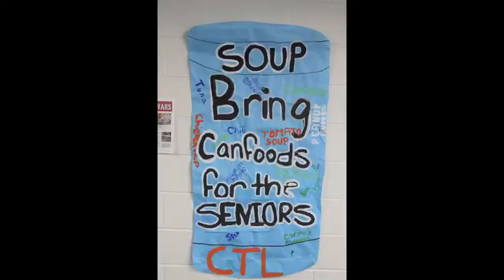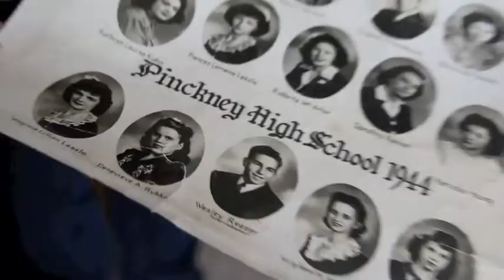Senior Cans 2014 - The whole